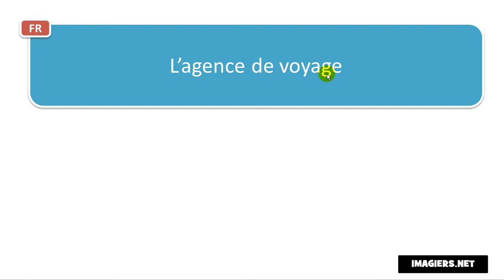French pronunciation # L’agence de voyage